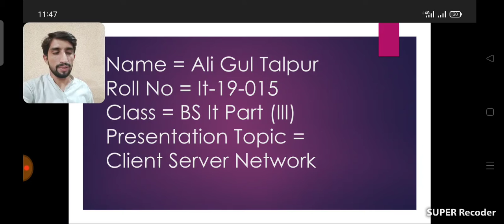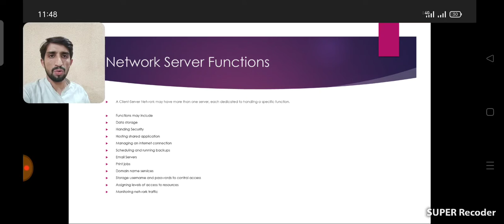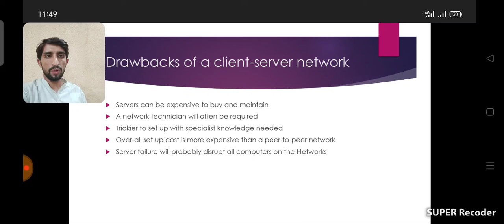Lecture on Client-Server Network Ali Gul Talpur Shah Abdul Latif University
Client-Server Network